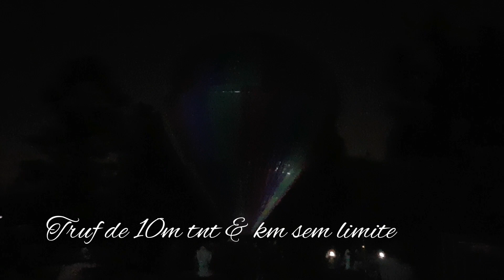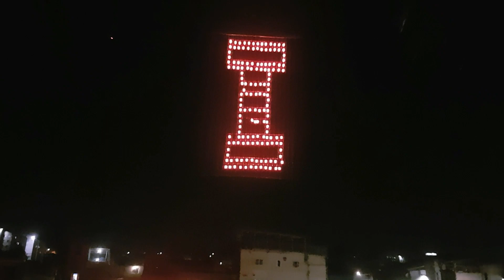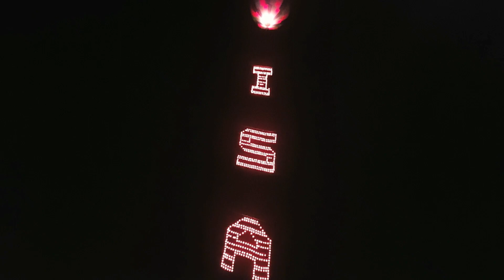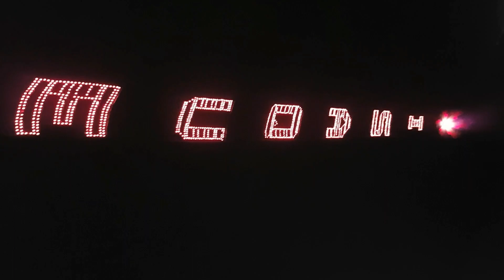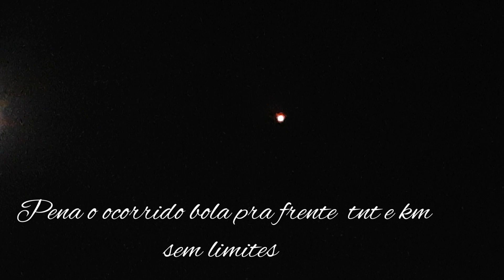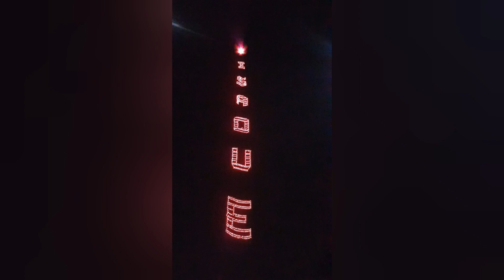TRUF DE 10 MTRS TNT & KM 100 LIMITES